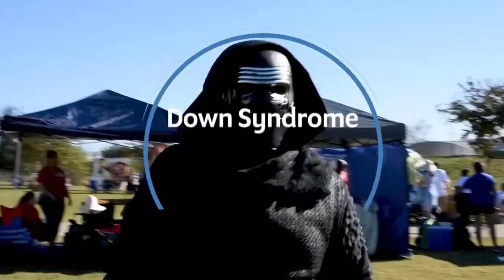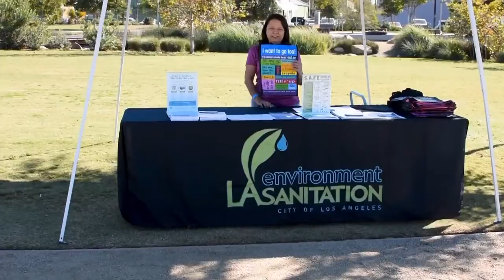DSALA Buddy Walk 2019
Down Syndrome Association of Los Angeles would love to thank their sponsors : Act ( A change in Trajectory ) NAV ( Newman AAronson Vanaman ) Farmers Insurance ( Larry Baker Agency ), American Advocacy Group, GV Creative, The Home Depot, Walmart, Melissa's Produce, 501st Legion, Artic Glacer ( premium Ice),  California State Parks, face painting by Lydia Zavala, Fred Miller (EMT Foundation),  Nestle Waters, Mash&Edits (videographer) and Counsilwoman Nury Martinez,Grand Marshals  Darlene and Bella Rodrigo from KOS1035FM, DJwillpower, Emcee: Sylvia Griffin MUSIC BY : Marissa Calasin. ( i love you so much)